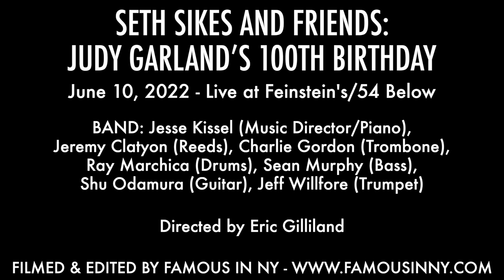Seth Sikes - "Waiting for the Robert E. Lee (The Patti LuPone)" (Judy Garland)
SETH SIKES AND FRIENDS: JUDY GARLAND’S 100TH BIRTHDAY

BAND: Jesse Kissel (Music Director/Piano), Jeremy Clatyon (Reeds), Charlie Gordon (Trombone), Ray Marchica (Drums), Sean Murphy (Bass),
Shu Odamura (Guitar), Jeff Willfore (Trumpet)

Orchestrated by Neil Douglas Reilly
Additional Lyrics by Lisa Lambert and Seth Sikes
Directed by Eric Gilliland